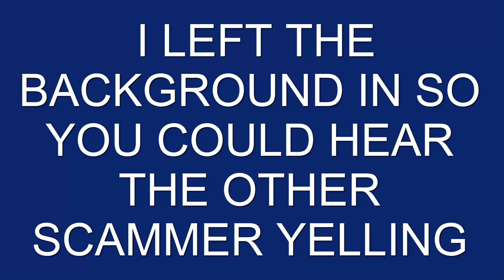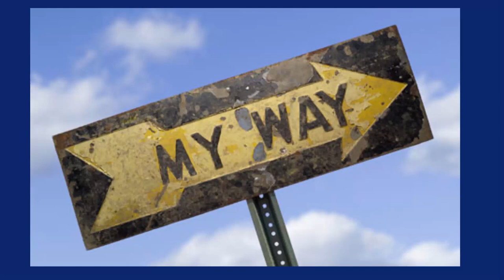SSA SAYS U.S. PEOPLES ARE ALL STUPID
This mope said we us U.S. peoples  are all stupid